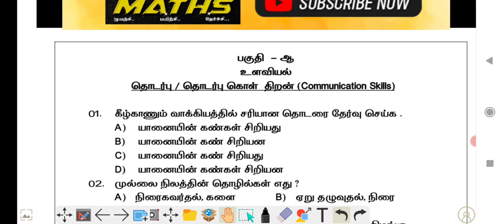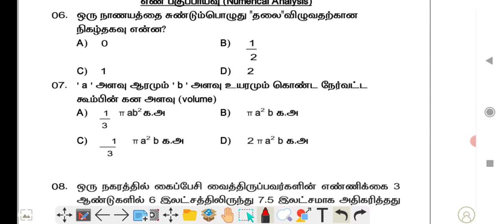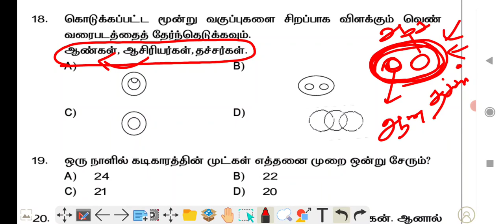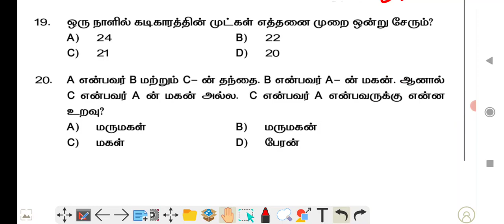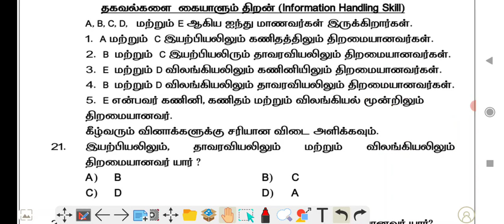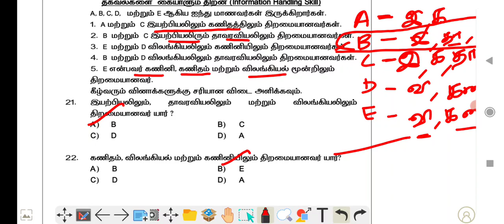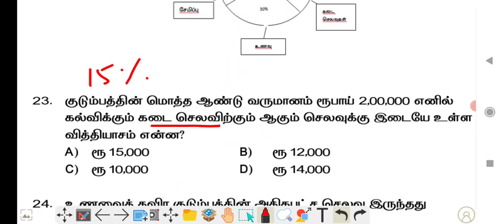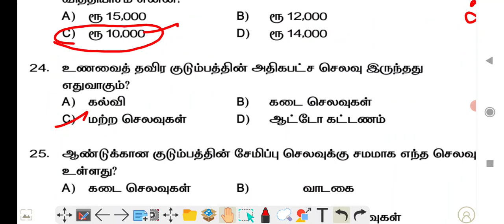TNUSRB PC government model question maths explanation | Mr. JEYAPAL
Welcome to TNPSC MATHS🌎
Join our what's app group for tnpsc maths

அளவியல் MENSURATION 2D
முயற்சி திருவினையாக்கும் 👍...

Sais பேசும் கணிதம் daily series

6th maths term 1& 2 RATIO AND PROPORTION all exercise problems and Divisibility rule